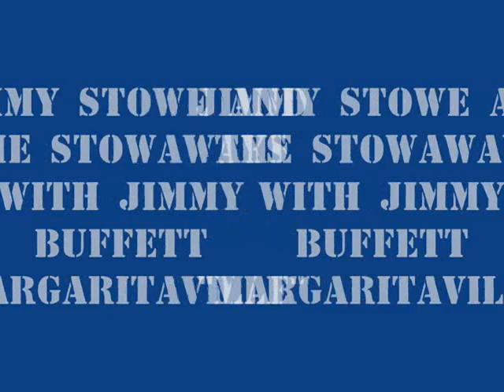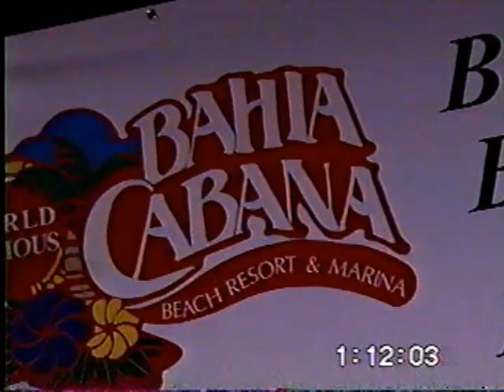Jimmy Buffett at Bahia Cabana, Ft. Lauderdale, FL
10/31/2002 | Fort Lauderdale, FL
At the 2002 International Boat Show. This event celebrated the release of the "Margaritavich" , a unique fishing boat co-designed by Buffett & Rybovich boats.